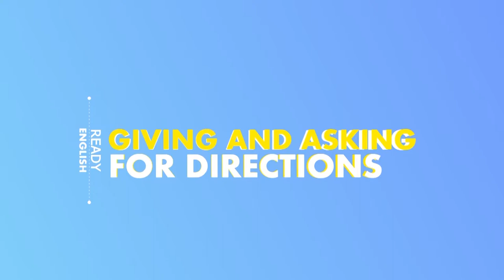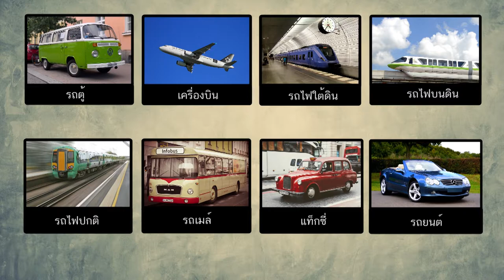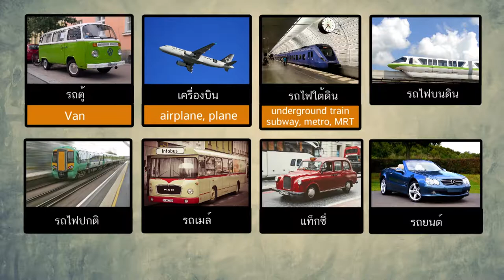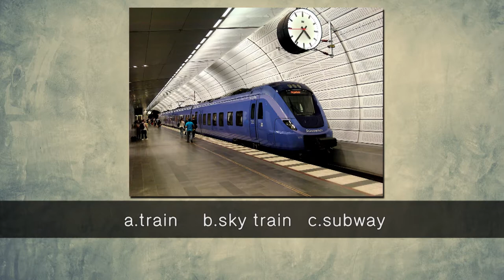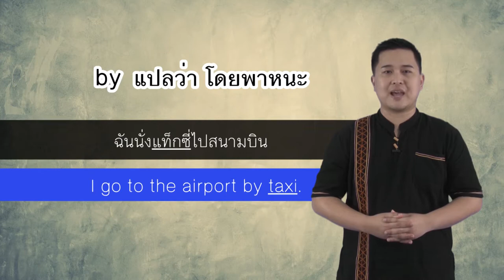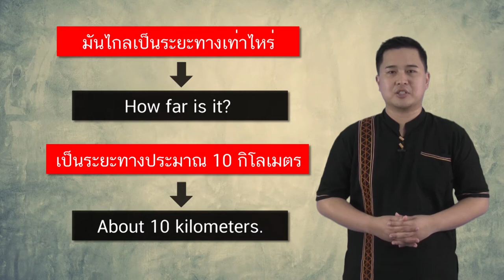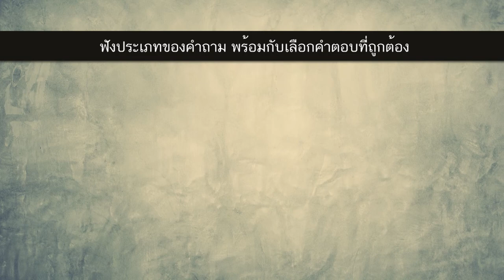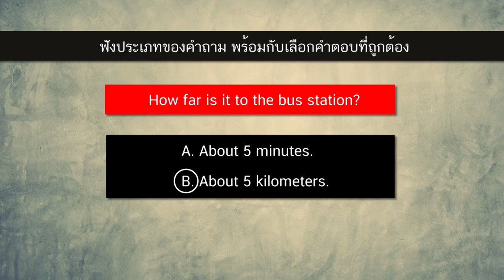Ready english_Unit5 (4/4)